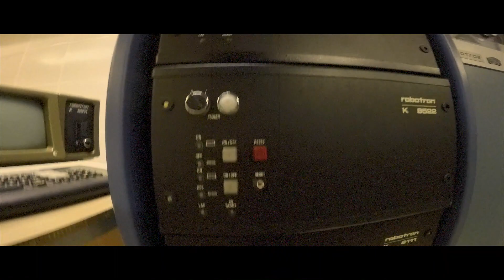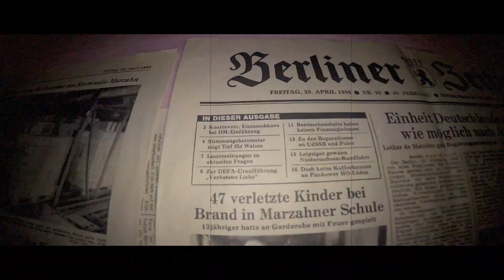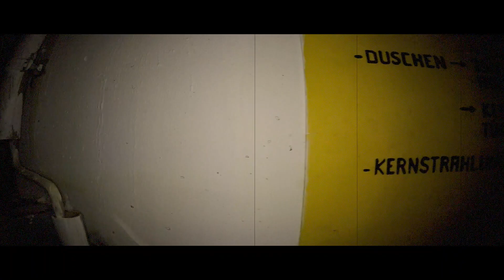Bunker Strausberg DDR Datenverarbeitung